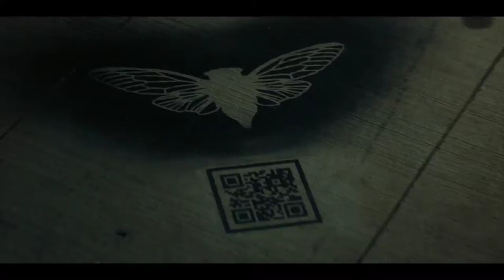DARK WEB: CICADA 3301 Trailer HD | FilmTrailers UK & Ireland | Deutsch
Real life events take place in the official trailer for the cyber-thriller Dark Web Cicada 3301. Hackers and all find an online treasure hunt but who's behind it and what is the payoff?!